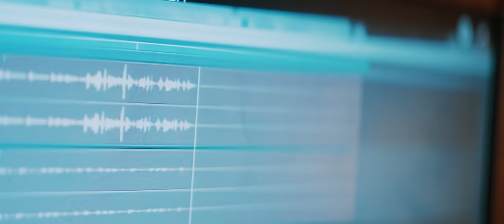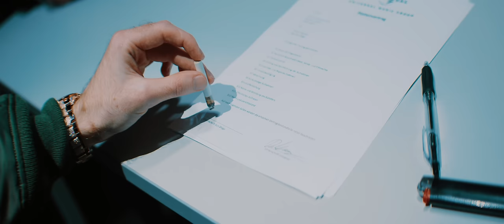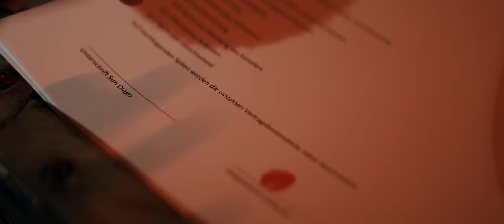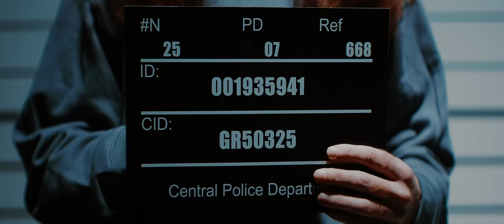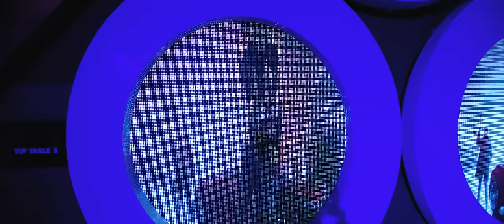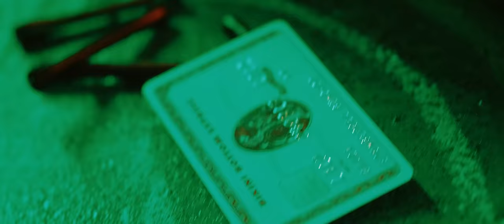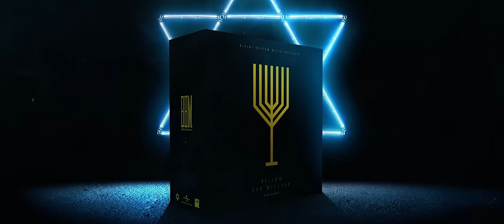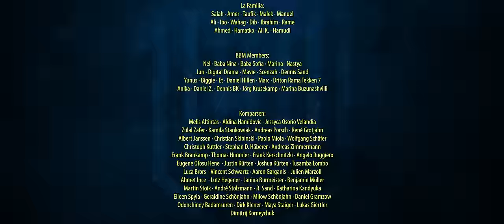Sun Diego x SpongeBOZZ - Rostov on Don / Apocalyptic Endgame (prod. by Digital Drama)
Yellow Bar Mitzvah Ltd. Gang-Box und Exkl. Gang-Bundles jetzt kaufen

Nach 4 Jahren Abwesenheit bringt Sun Diego aka SpongeBOZZ das lang erwartete Comeback Album Yellow Bar Mitzvah mit den Singles Rostov on Don / Apocaylptic Endgame!

► Ein Musikfilm von Daniel Zlotin Film Prod.

Regie: Daniel Zlotin
Produktionsleitung: Edin Dzinic
Konzept: Daniel Zlotin · Edin Dzinic

Produktionsassistent: Kai Steinke · Aleksej Razumnikov · Deca Flex Media
1AC: Max Neusinger
B-Roll Kamera: Max Neusinger · Alexander Orlov
Oberbeleuchter: Casimir Giesler
Beleuchter: Robin Henkel · Ronja Frühe
Lichtassistenz: Quentin Federau · Phil Kempkes · Robin Jackisch
Setrunner: Mindcut Media · Paul Jaczek · Davith Jayasinghe
Setbau: Ron Kuczora · Kevin Dick
Austattung: Edin Dzinic
Grip: Nico Kastner · Jan Tebel
FPV Drohne: Cinequads
Waffenmeister & SFX: Oliver Rasch
Cast: Z-Models · Deca Flex Media · Jarmila Kleinova
Maskenbildnerin: Gülcan Arslan
Hair & Make Up: Jennifer Drack · Ayse Adawi · Sabrina Chanice Hans
Rental: DiZi Rental · Camcar · Cinegate · PhoTon GmbH · FTA Köln

VFX Team:
Lead VFX: Noah Kayma
Additional VFX: Sukhodol “B.O.G.” Dmitri
Simulation & Animation Artist: Magnus Heim
Modelling Artist: Paul Köhler
Additional Rotoscoping: Florian Kocian
Endcard / Credits Animation: Jan Lutze

Postproduktion/Grading: Daniel Zlotin